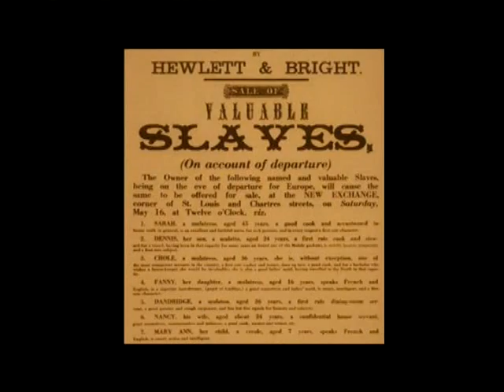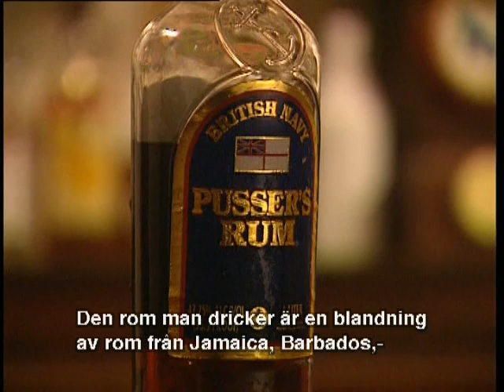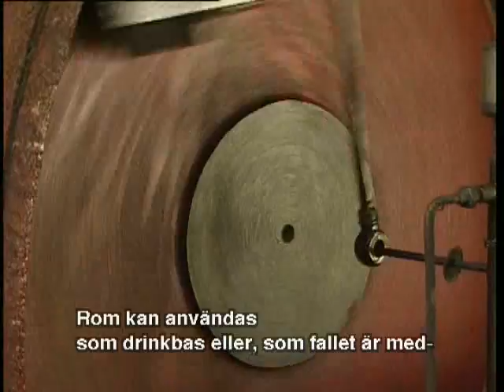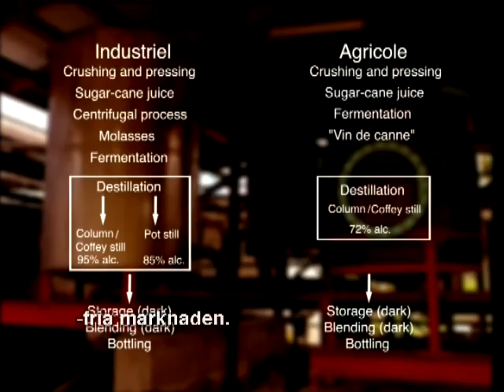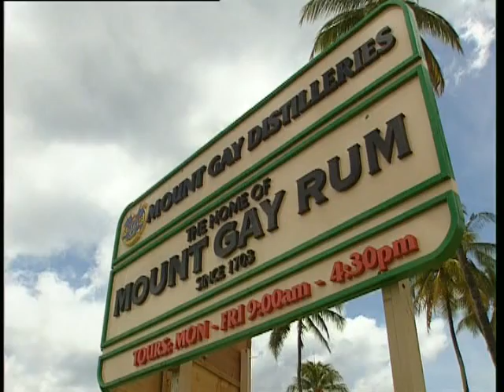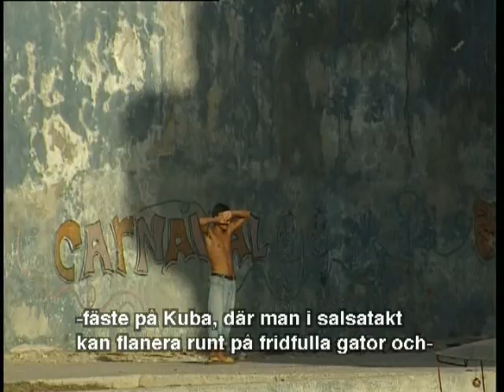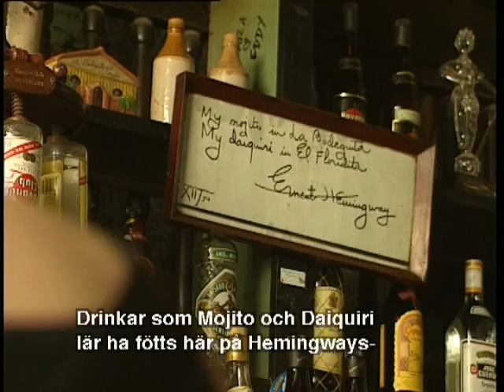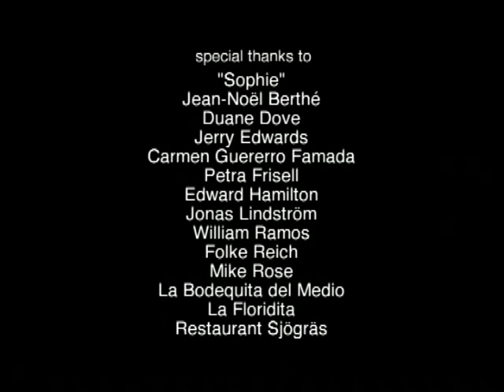Story of Rum